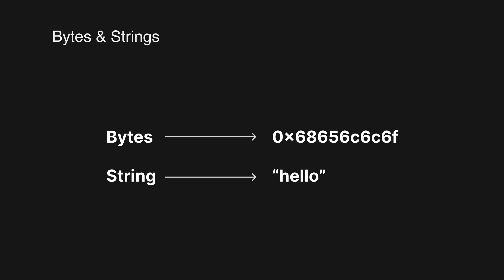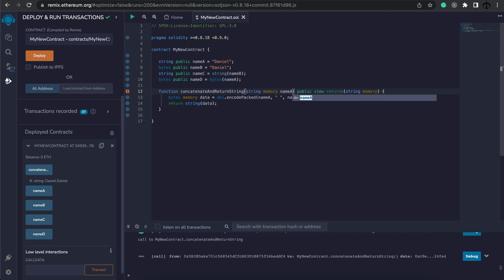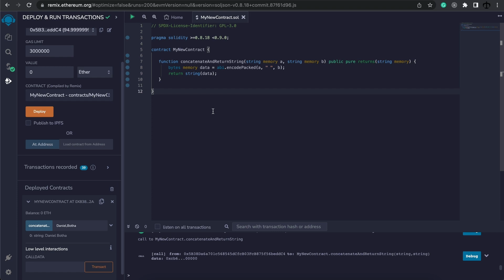Bytes & Strings - EVM based Blockchain Development (Ethereum) 101 part 27